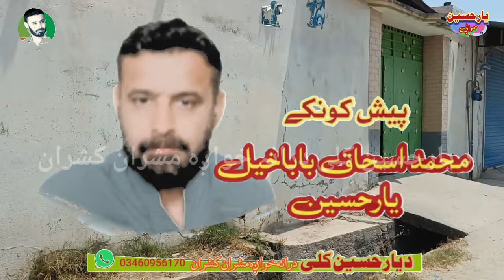با اخلاق لوگوں کا خوبصورت گاؤں "سلیم خان"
سٹیفا نہر کے کنارے آباد ایک خوبصورت اور تاریخی گاؤں سلیم خان ، جہاں بہت ہی خوبصورت لوگ بستے ہیں ، آئیے اس گاؤں کا چکر لگاتے ہیں ، چینل سبسکرائب کریں تاکہ ایسی ویڈیوز آپ کو ملتی رہے۔ شکریہ